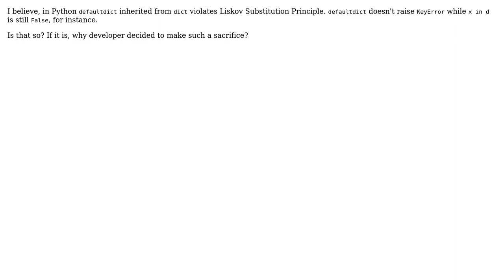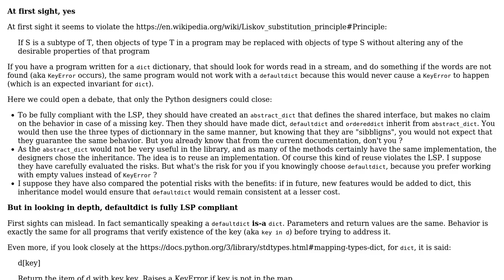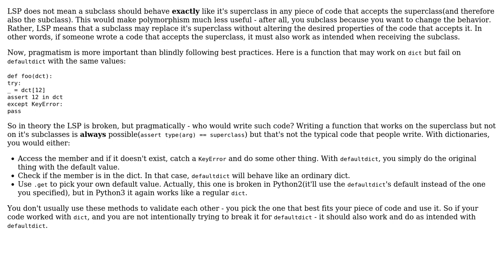Software Engineering: Does Python's defaultdict violate the LSP? (2 Solutions!!)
Software Engineering: Does Python's defaultdict violate the LSP?

With thanks & praise to God, and with thanks to the many people who have made this project possible! | Content (except music & images) licensed under CC BY-SA | Music | Images & others | With thanks to user Winston Ewert user Vadim Pushtaev user Idan Arye user Christophe and the Stack Exchange Network Trademarks are property of their respective owners. You are responsible for your own actions.